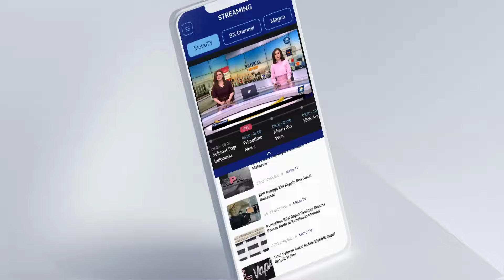Sespim Lemdiklat Polri Gelar Seminar Keamanan Siber [Top News]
MetroTV, Dalam upaya memperkuat ketahanan dan keamanan siber, Polri menggelar seminar dengan membahas keamanan siber. Kegiatan itu berlangsung di Bandung, Jawa Barat.